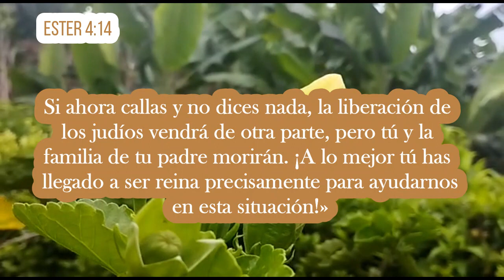Amenazados de muerte - Elena G de White - Maranata el Señor Viene